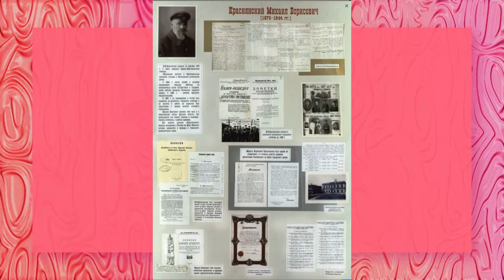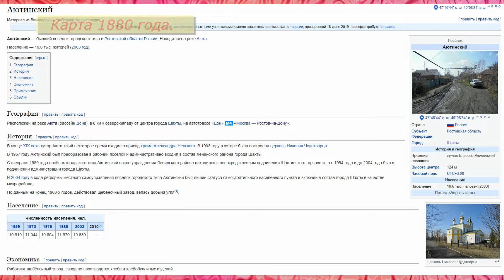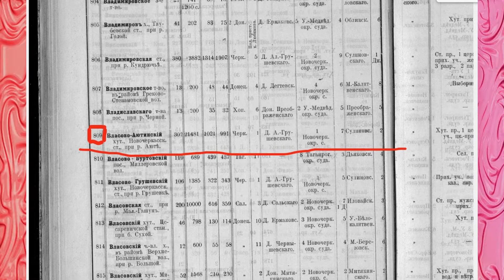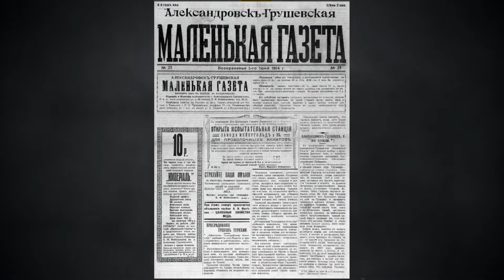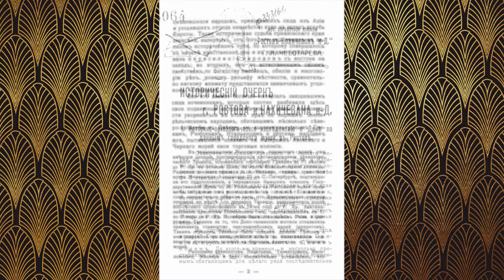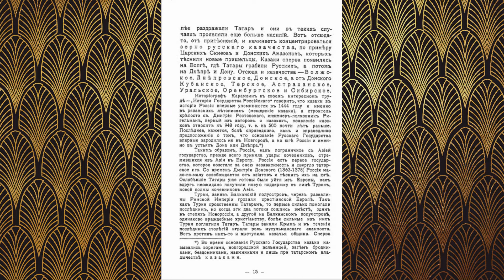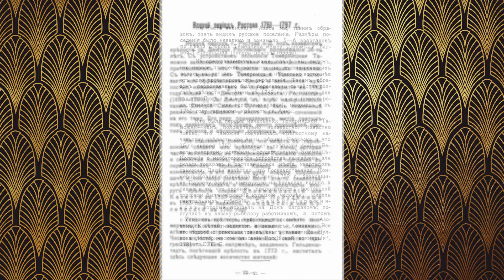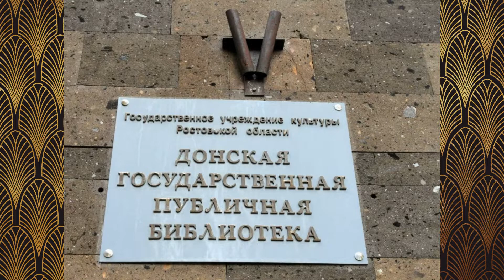КРАСНЯНСКИЙ МИХАИЛ БОРИСОВИЧ - История и Судьба/Ростовская обл. -2021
Краснянский, Михаил Борисович

Михаил Борисович Краснянский (14 сентября 1873, хутор Власово-Аютинский, Черкасский округ ― 17 января 1944) ― краевед, историк, археолог, горный инженер. Основатель Ростовского краеведческого музея.

Биография
Михаил Краснянский родился 14 сентября 1873 года в хуторе Власове-Аютинском Черкасского округа. Михаил Борисович жил в городе Новочеркасске, где учился в Окружном училище, затем в Лисичанской штейгерской школе, получил звание горного штейгера и с 10 июня 1894 года в Грушевке Черкасского округа Донской области работал на антрацитовых копях И. С. Панченко. В 1896 году Краснянский работал в качестве техника горного дела на Дону по приглашению Ростовской городской управы. Михаил Борисович Краснянский в 1899 году ― штейгер Одесского градоначальства, откуда был направлен на учёбу в Главную палату мер и весов. В 1906 году он возвращается в город Ростов-на-Дону и работает в должности городского штейгера. Михаил Борисович в начале 20-х годов XX века работал в продовольственной комиссии, а в конце 20-х годов был ответственным работником по карьерам на 2 группе кирпичного завода. М. Б. Краснянский побывал в командировках в Германии, Франции, Бельгии, для ознакомления с постановкой горного дела.

При активном участии Михаила Краснянского в 1909 году было организовано Ростовское-на-Дону Общество истории, древности и природы, потом Северо-Кавказское краевое общество археологии, истории и этнографии. В 1912 году был издан первый том «Записок Ростовского-на-Дону Общества истории, древности и природы», который включал работы Михаила Борисовича Краснянского по истории и археологии Дона.

М. Б. Краснянский ― основатель Ростовского краеведческого музея, который открылся 1 мая 1910 года. Михаил Борисович вспоминал:

Чтобы создать на Дону музей, надо быть чудаком — так у нас оценивается труд краеведа, музейного работника.

Меня 1000 раз высмеивали, бранили, завидовали и редко хвалили, но я безвозмездно двенадцать лет (1894 — 1906 гг.) собирал коллекции для городского музея в Ростове, одиннадцать лет я надоедал Городской Управе, что Ростов растёт, Ростову нужен музей. И одиннадцать лет (1906 — 1917 гг.) бесплатно работал директором музея и всё же создал Ростову Музей краеведения

Краснянский передал музею свои богатые геологические и палеонтологические коллекции, включавшие образцы камней местных пород, окаменелости, найденные в пластах местного известняка, кости мамонта и др., впоследствии непрестанно заботился о пополнении музейных фондов. Собирал Михаил Борисович материалы для экспозиции не только на донской земле, но и за её пределами, производил зарисовки и обмеры донских городищ и памятников древности.

Михаил Краснянский проделал огромную работу по составлению библиографических указателей по естественной истории Донской области, истории народов, населяющих Донскую область, истории городов, археологии и этнографии, внёс большой вклад в изучение истории горного дела на Дону, горняцких поселений, занимался поиском новых месторождений полезных ископаемых.

Михаил Борисович Краснянский создал первую карту археологических памятников низовий Дона, составил Словарь донского краеведа и написал массу краеведческих трудов. Его библиографические работы понравились Народному комиссариату просвещения и он был избран главным корреспондентом Библиографической комиссии Центрального бюро краеведения.

В 1925 году Краснянский занимался выявлением и картографированием археологических памятников Ростова-на-Дону, была составлена археологическая карта города. Михаилу Борисовичу принадлежит открытие одного из меотских городищ на территории города ― Темерницкого, он был инициатором восстановления подлинного герба Ростова, утверждённого Александром I.

В годы Великой Отечественной войны, немцы захватили город Ростов-на-Дону и семидесятилетний Краснянский Михаил Борисович не эвакуировался.

В 1943 году после освобождения Ростова-на-Дону, М. Б. Краснянского арестовал СМЕРШ, хотя никаких фактов шпионажа Михаила Борисовича в пользу оккупантов не имелось. По обвинительному заключению СМЕРШа в 1943 году Краснянский Михаил Борисович был приговорен к смертной казни (расстрелу), которую впоследствии заменили 10-летней ссылкой. Михаил Борисович Краснянский скончался в ссылке 17 января 1944 года.

Краснянский М. Б. был реабилитирован в 1992 году. По материалам уголовного дела в заключении говорится:

Доказательств вины осуждённого в совершении им измены Родине и в участии в контрреволюционных организациях, образованных для подготовки или совершения контрреволюционных преступлений, по делу не имеется.

На развитие канала (бензин, улучшение аппаратуры) - заранее благодарен!!!